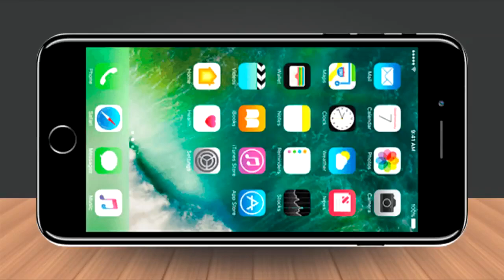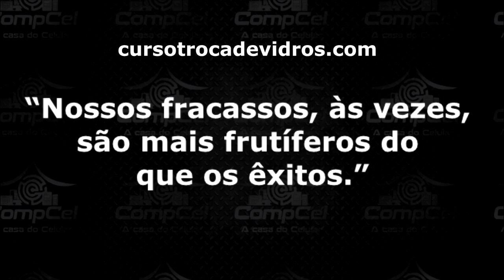Faça ISSO para abrir XIAOMI na SUA LOJA! Aula GRÁTIS ONLINE Redmi note 7 - Edy CompCel